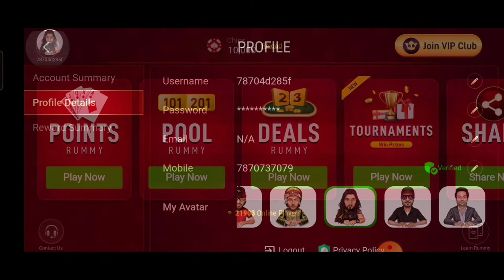how to change the avtar in junglee rummy